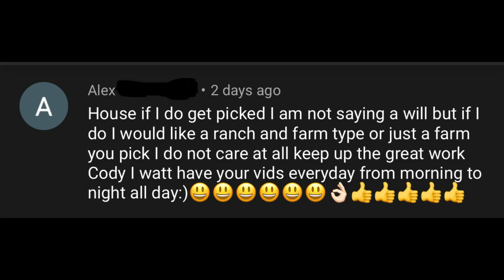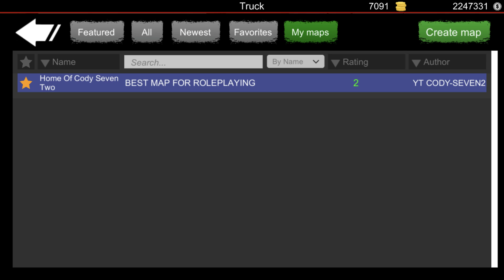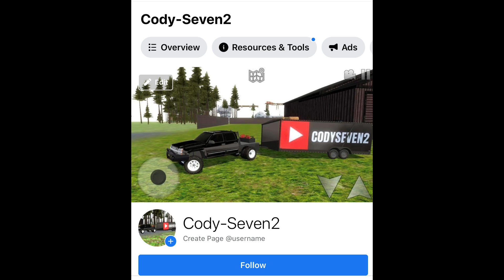Offroad outlaws BUILDING WhistlinDiesels 1st GEN DODGE & House Winner ANNOUNCEMENT (New Map Release)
What is up you guys and welcome back to another video!! Today we announce the house winner and build WhistlinDiesel's 1st gen Dodge, Along with releasing the brand new map!